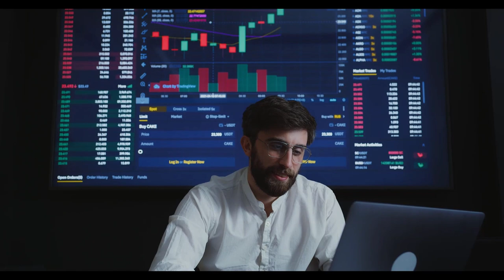Emeklilere Müthiş Zam Müjdesi! Maaşlar Bir Yılda Neredeyse 2 Katına Çıktı!